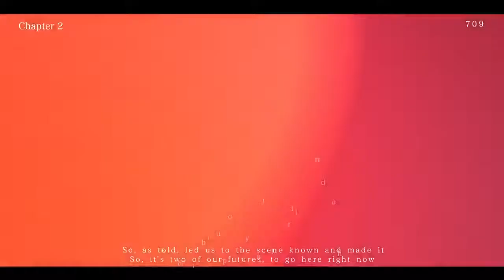YOASOBI / Tracing A Dream (「あの夢をなぞって」英語ver.)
1st English EP "E-SIDE" Now On Sale!

・Original Ver.「あの夢をなぞって」(Ano Yume Wo Nazotte)
Filling all the skies of night, it soon creates a flower
City voices are all wrapped in by the shining light, and sounds remove
World of all silence, all that was left is two alone
Then, echoing out, the words are

You met up with me inside a dream, our future was shown
Night of summer, you and me form silhouettes
Mine right there next to you
Final of all fireworks to rise into the sky
When it fades away, that'll be the sign for this

It's you, an ordinary morning
It's an ordinary looking image you got on
All reason for me breaking every eye contact with you was, ah…
For I have been consumed by words let out in what you've shown
Even now, still, it resumes to keep ringing on inside

Onto where night will end, awaiting past dreaming
To want it to arrive and find it
Foretold in a dream, and waiting until now, but is it true?
Worries deep in my head seem loud but I'll keep on

And out through our present, and soon know what begins
You and me will be on our own and
More, almost
Don't alter what I am waiting for
Almost, so please go on to talk about it
I'll be waiting right there to hear you

No one knows of this night
Nobody's here but me and you
The scenery I've waited for, now overlapping with our view
The present and beyond, upon the summer sky
Attaching all within the firework I see
We're in the focal place where I had known to trace my dream with you

We're looking up into the skies above, lit up and shining bright
Shed light upon your profile and, ah…
So, as told, led us to the scene known, and made it
So, it's two of our futures to go here right now
And overlapping real soon

You're in our night with me
Just me and you, that's it
Foretold and now we've come arriving
Fine, go through, your mind will be told
Fine, go through, be understood
And the scenes beyond what's dreamt to be reaching

And our days are intact, for we've met
More, almost
Almost, look up
Final of the fireworks is now here wrapping over two

World of no sound in the silence, you speak